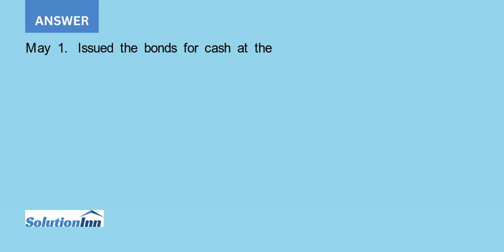Abioye Co produces and distributes semiconductors for use by computer manufacturers Abioye Co iss...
Abioye Co. produces and distributes semiconductors for use by computer manufacturers. Abioye Co. issued $700,000 of 10-year, 9% bonds on May 1 of the current year at face value, with interest payable on May 1 and November 1. The fiscal year of the company is ...